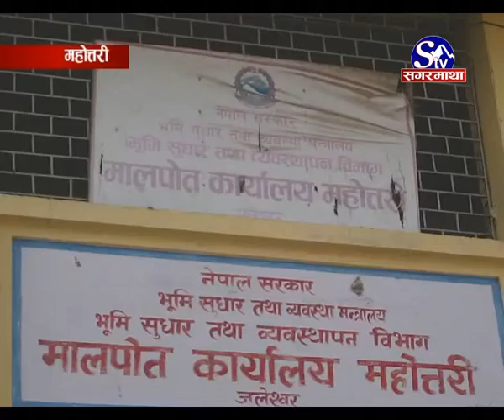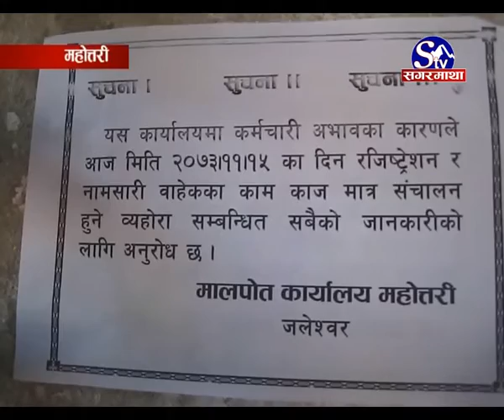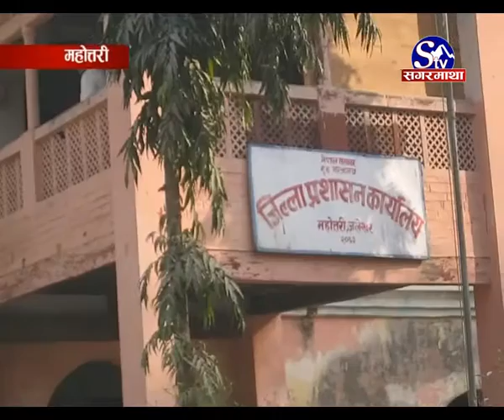मालपोत [महोत्तरी]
महोत्तरीको मालपोत कार्यालयमा कर्मचारीको आभावमा काम नभएपछि सेवाग्राहीहरु मारमा परेका छन् । दरबन्दीको आधाजति मात्र कर्मचारीको भरमा जेनतेन चलिरहेको कार्यालयमा, भएका कर्मचारीहरु पनि कार्यालय नआउंदा सेवा प्रभावित हुने गरेको छ ।